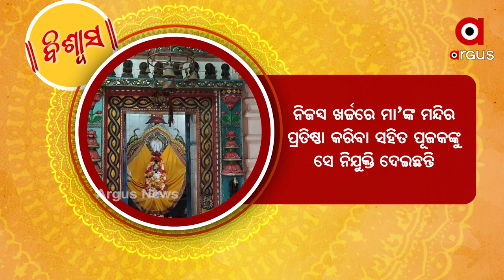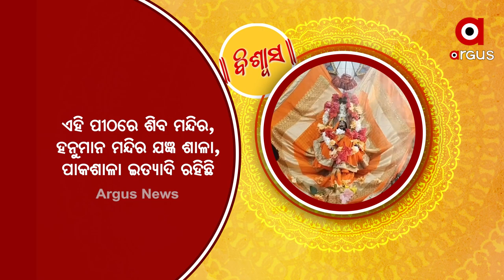ଟେନସା ଘାଟିରେ ବିରାଜିତା ମା ବନଦୁର୍ଗା, ଯାତ୍ରୀଙ୍କ ସୁରକ୍ଷା ପାଇଁ ହୋଇଛନ୍ତି ଉଭା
ଅର୍ଗସ ନ୍ୟୁଜ ସହ ଦର୍ଶନ କରନ୍ତୁ ସୁନ୍ଦରଗଡର ଟେନସା ଘାଟିିରେ ଅବସ୍ଥିତ ମା ବନଦୁର୍ଗାଙ୍କ ପୀଠ